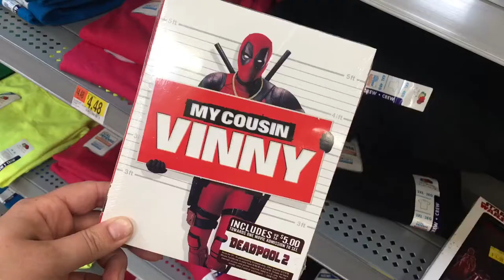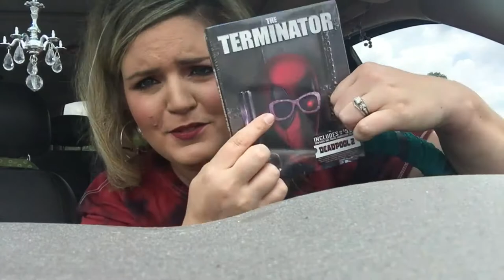DEADPOOL DAY! | DIYS, CHIMICHANGAS, INTERPRETIVE DANCE